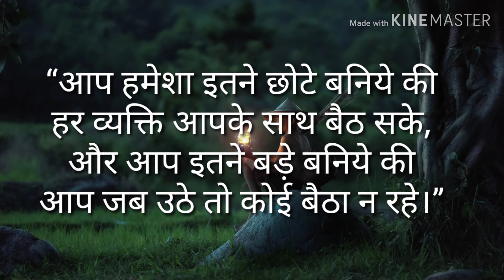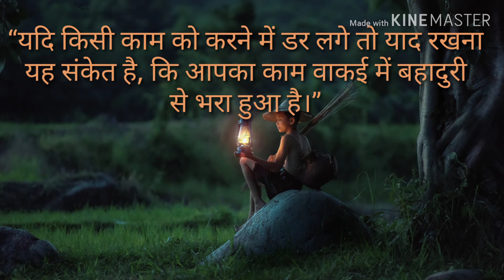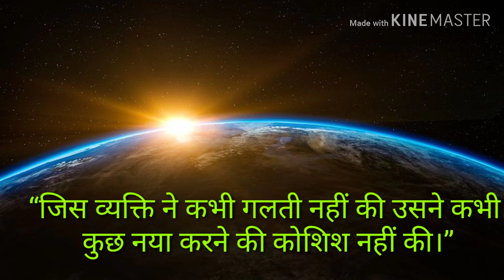दुनिया के सबसे बेस्ट मोटिवेशनल व्हिडिओ | powerful motivational speech | top motivational shayari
Thank you so much___________ दुनिया के सबसे बेस्ट मोटिवेशनल व्हिडिओ | powerful motivational speech | top motivational shayari